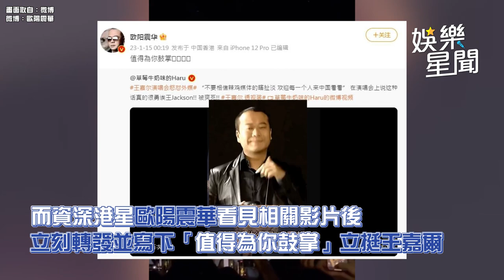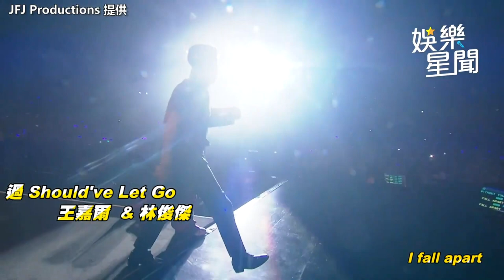開罵外媒抹黑！王嘉爾激喊「中國是仙境」資深港星力挺：為你鼓掌│@政常發揮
友邦連結區
◎ 訂閱【三立新聞網】最新影片搶先看